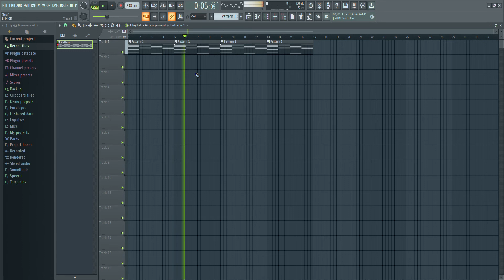i did the splitathon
Aaaaaaaaaaaaaaaaaaaaaaaaa